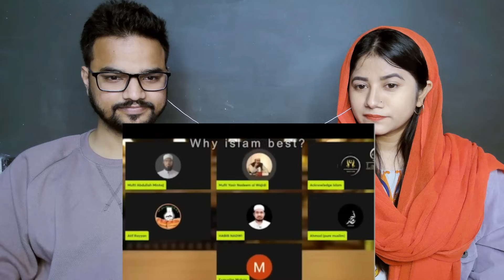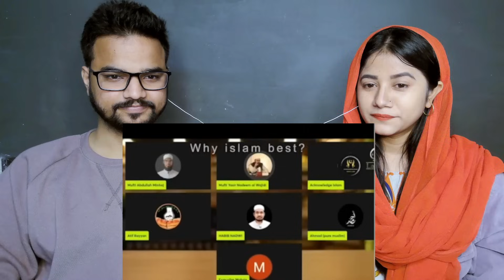Hindu Pooja kyun kare? Aniruddhacharya ji vs Mufti Yasir Nadeem | Reaction